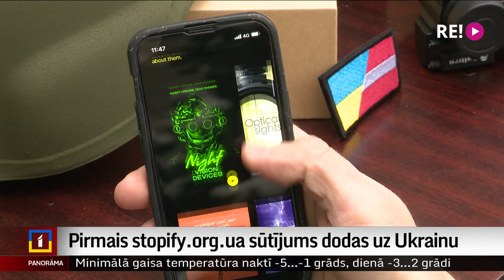Pirmais stopify.org.ua sūtījums dodas uz Ukrainu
Ja Krievija pati nemainīsies un neapstāsies, tā ir jāaptur. Tādēļ Latvijā radīta ziedojumu straumēšanas platforma “Stopify” ar saukli “Šai šausmu izrādei ir jābeidzas” aicina ziedot Ukrainas uzvarai.
Dažu nedēļu laikā “Stopify” Ukrainas armijas vajadzībām savākti 37 tūkstoši eiro. Par tiem iegādāti kvadricikli, drons, termokameras, taktiskie cimdi un citas karavīriem vajadzīgas lietas. Un pirmā krava jau devusies ceļā uz fronti. Turpina Aija Kinca.